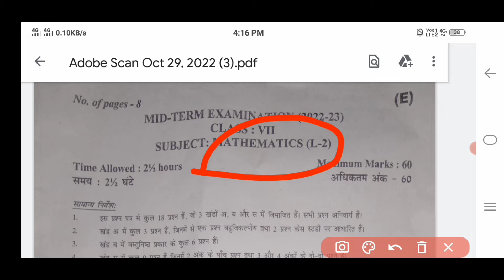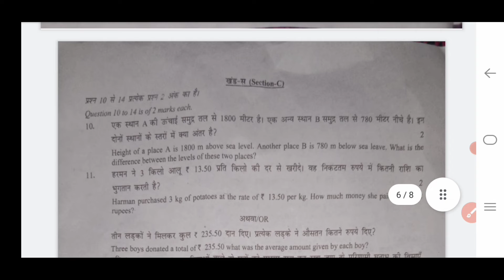Class 7th mathematics mid term 1 question paper 2022-23 || Question Paper class 7 math